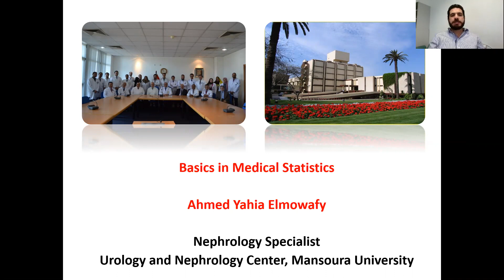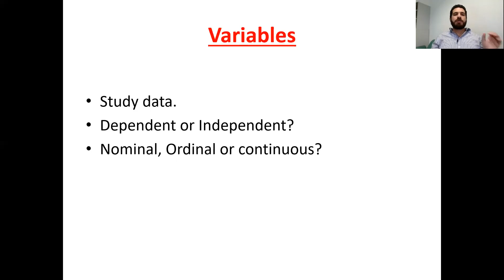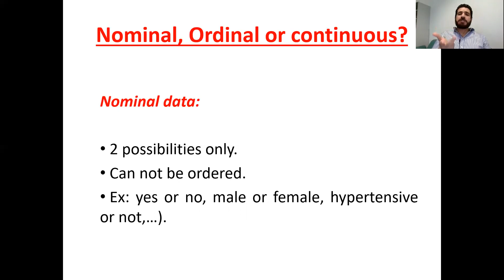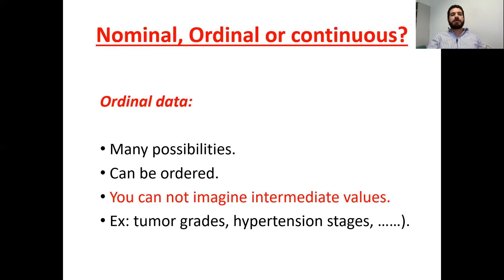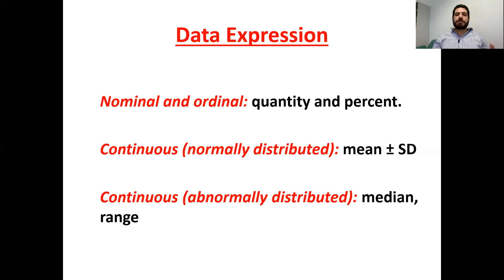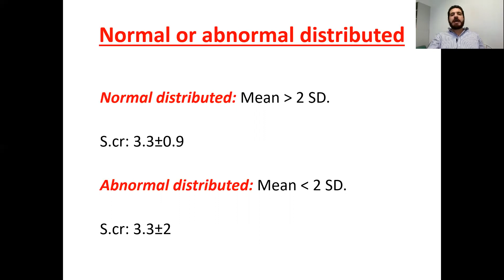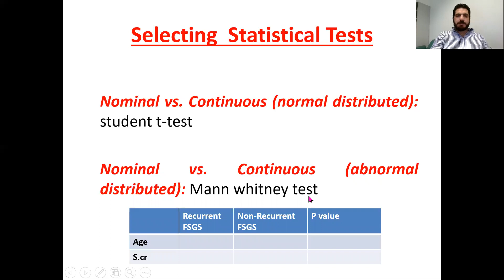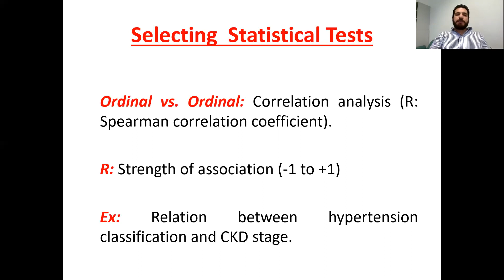Medical statistics (simplified Arabic Language) Ahmed yahia, 6 July 2020